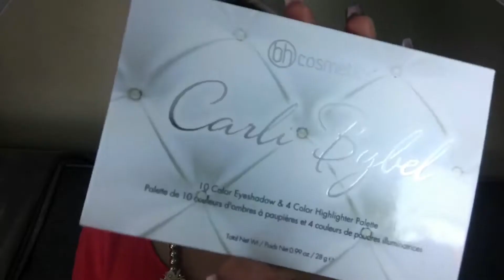Carli Bybel palette Tutorial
You guys! Aquí les traigo otro looks de esta bella paleta de maquillaje de Carli Bybel, esta ocasión solamente hago los ojos para poner enfocar la atención en las sombras